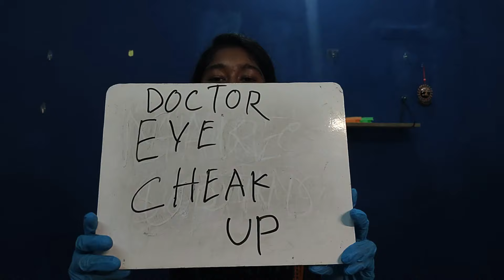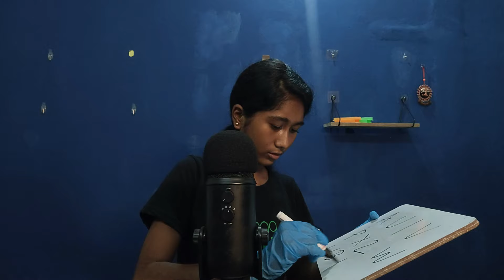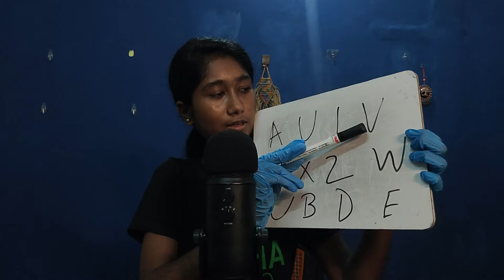ASMR | Eye Exam Roleplay👩‍⚕️👁️ (light triggers, personal attention).....🥱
We will share daily unique customized videos for Members only

In this video, we elevate ASMR to the next ultra instinct level. I know this isn't EXACTLY the most FLATTERING angle as my skin isn't the best, but I hope you enjoy how close and sensitive the ASMR is! This video has mouth sounds, brushing, inaudible whispering, no talking, ear to ear triggers and more!

ASMR
Sleep
Relaxing
Relax
Fast and aggressive
ASMR taposhi
Trigger trapping
scratching
ASMR Relaxing Makeup in 10 Minutes
Asmr fast and aggressive trigger trapping
Mouth sound and Hand Movements
Fast and aggressive Asmr video
ASMR Doing Your Makeup �
ASMR Relaxing Painting On Your Face
Spit Plucking Your Face Makeup
Relaxing asmr video in hindi
ASMR Indian Mom Doing Your Makeup
Indian ASMR

GEAR USED
○ 2nd Camera
○ Hard Disk
○ Microphone (Shotgun)
○ Microphone (USB)
○ Microphone (Lav)
○ Main Tripod
○ Second Tripod
○ Green Screen
○ Pen drive
○ Wireless mic